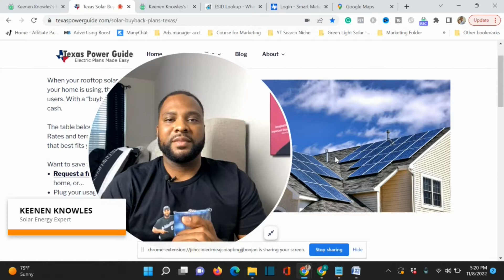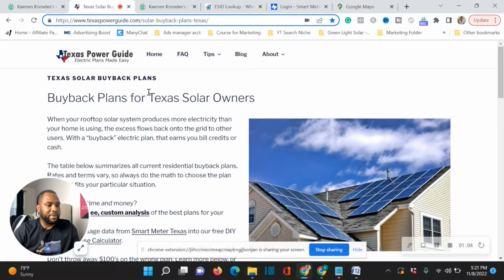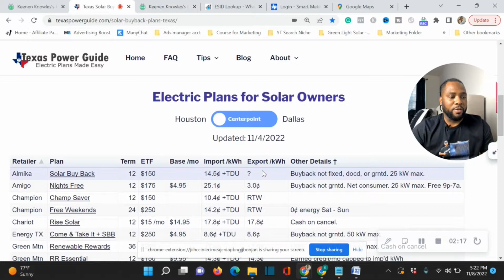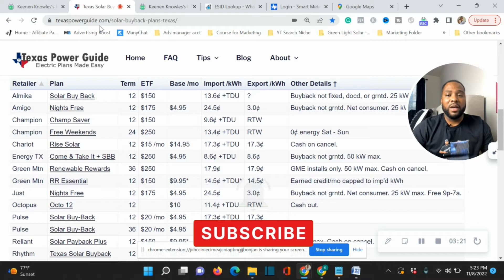Best Solar Buyback Website Texas | Best Solar Buy Back Rates In Texas | Best Net Metering In Texas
This video was created to help homeowners find the best solar buyback plans for net metering in their Market across the state of Texas. Texaspowerguide.com  is one of the most reliable sources for homeowners to accurately account for which utility companies offer the Best Solar Buy Back plans. This is the site that I use when educating my clients on which utility company they need to switch to after they decided to go solar.

WHO I AM:

I'm Keenen, aka Solar Ken Da Energy King, a Solar Energy Design & Marketing specialist living in Houston, Texas. I  create custom solar designs & layouts for homeowners considering switching their home to a cleaner version of energy. Also, I make videos around marketing, productivity, and optimization of your solar design creation process.

GET IN TOUCH:

I’d love to hear from you if you feel like chatting! 🥰

It's just one more way to support me and my channel.

If you have any solar needs or related questions?

🏆 Useful Resource Guides for homeowners looking to see if solar works for them 🏆

Keenen Knowles, aka Solar Ken Da Energy King,  is Top solar industry advocator & influencer for the renewable energy community. He is a solar dealer who's been in the solar industry for 5+ years under Titan Solar Power which is one of the largest & fastest growing residential installers in the United States. He specializes in designing solar systems for new homeowners looking to eliminate their electricity costs & while reducing their carbon footprint on this planet.  His mission is to educate as many homeowners on the opportunity that will reduce their electricity cost with a more sustainable form of energy provided to us by our sun.  He offers his time and energy to anyone looking to make a change in the world.  His morals, passion, and love for helping others make a positive impact on the renewable energy space which is unmatched. Let's make the world green again!